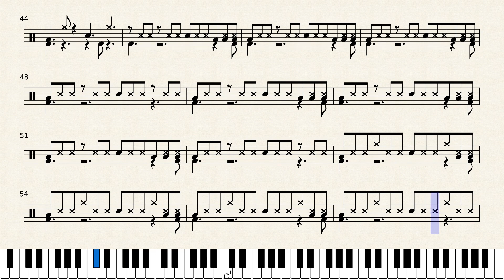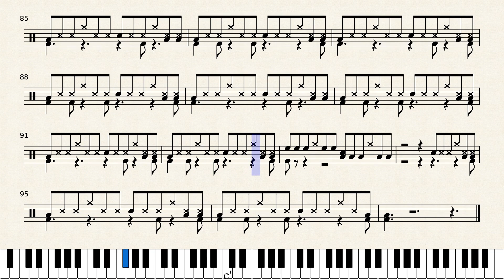Believer by Imagine Dragons - Drum Transcription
Believer by Imagine Dragons